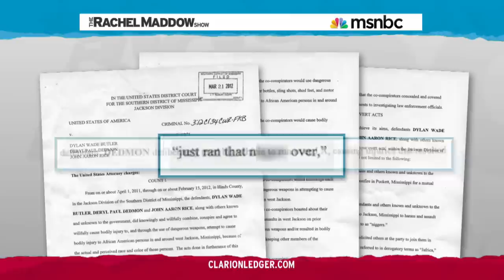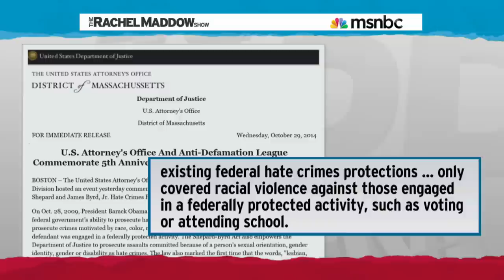Justice For Victims Of Hate Crimes | Rachel Maddow | MSNBC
Rachel Maddow reports on how an expanded federal hate crimes bill, signed into law by President Obama closed a loophole, allowing prosecutors to convict all ten participants in a racially motivated murder in Jackson, Mississippi in 2011.

Justice For Victims Of Hate Crimes | msnbc